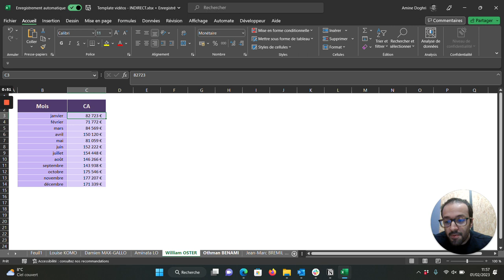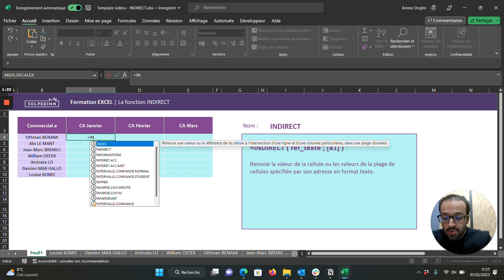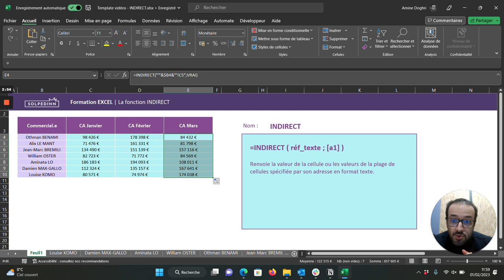La fonction INDIRECT - Tuto Excel